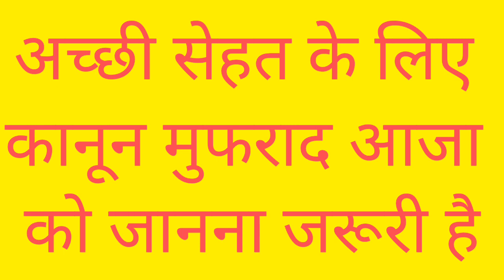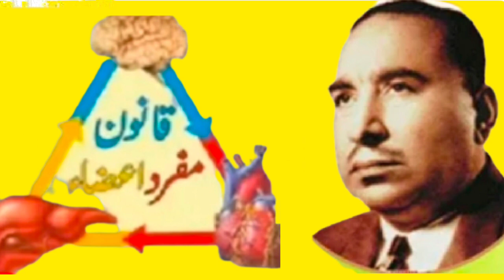Qanoon mufrad aza || Tahreek taskin Tahleel